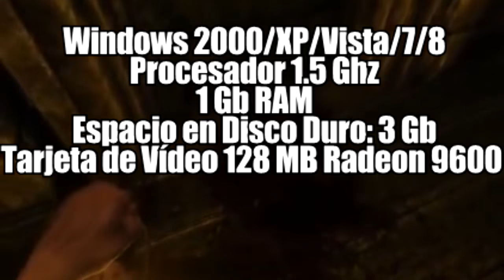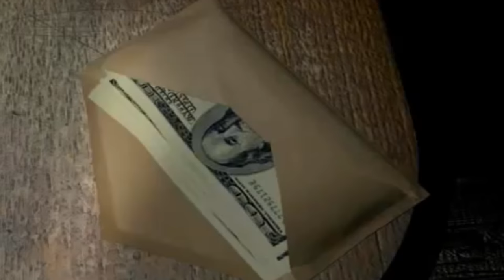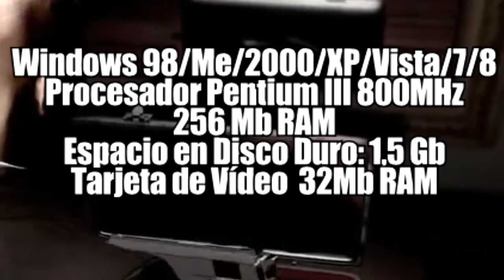TOP 5 JUEGOS DE POCOS REQUISITOS para PC (2016) #3 + LINKS MEDIAFIRE/MEGA | MGamer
❤❤❤❤❤❤ ❤❤❤❤❤❤❤❤❤❤ABRE PRRO :V❤❤❤❤❤❤❤❤❤❤❤❤❤❤❤❤❤❤
Links : (NO SON MIOS)

Tags Ignored Pls :v
Mejores juegos para pc de pocos requisitos! 2016 (links MEGA,MEDIAFIRE)